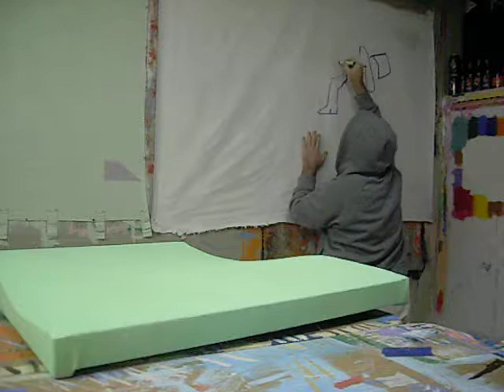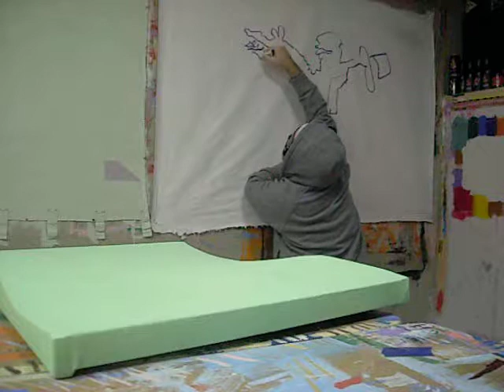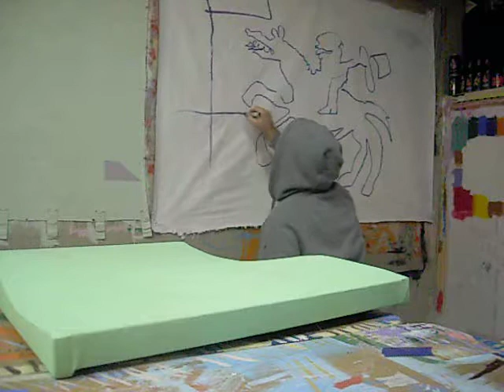CATMARE // DEERFEETS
CATMARE blindfold drawing, paint and sound performance.

lation // 2014 // USA!